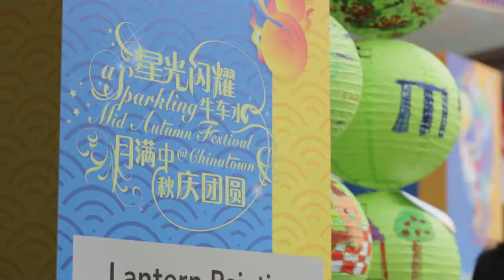Chinatown Mid-Autumn Festival 2016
An annual affair not to be missed, the Chinatown Mid-Autumn Festival returns this year with a retelling of the most traditional folklore behind the festival to let visitors, and especially our younger generation, to rediscover its origins and history.

During the month-long celebrations from 2 to 30 September 2016, locals and overseas visitors to Chinatown will not only be able to admire the impressive lantern display that brings to life the traditional folklore of Chang’e and Hou Yi, the legend will also be told through spectacular stage performances such as acrobatic acts and dances, combined with special lighting and high-tech visual effects, at the Official Light-Up and Opening Ceremony （开幕典礼与亮灯仪式） on 3 September 2016. The opening ceremony will be graced by Guest-of-Honour, Mr Teo Chee Hean, Deputy Prime Minister and Coordinating Minister for National Security.

Visitors can also learn about the meaning and heritage behind the Mid-Autumn Festival through the line-up of special programmes and activities such as the Heritage Walking Trail and Mass Lantern Walk.

This Mid-Autumn Festival also marks the very first time that the streets of Chinatown will be lit up with LED light lanterns, employed by organiser, Kreta Ayer-Kim Seng Citizens’ Consultative Committee (KA-KS CCC) (牛车水—金声公民咨询委员会) to make the Street Light-Up more environmentally-friendly. About 900 lanterns have been fitted with LED lights, which will help to reduce the total amount of electricity used by up to 70%. The LED lights, which also shine brighter, will enhance the overall visual effect of the street decorations for the annual festival, themed “A Sparkling Mid-Autumn Festival @ Chinatown” "星光闪耀牛车水, 月满中秋庆团圆".

To keep the conversation going with the younger generation, KA-KS CCC will be organising the first-ever Chinatown Mid-Autumn Festival Learning Journey (牛车水中秋文化学习之旅) for 200 students aged 16 and below from Jalan Besar GRC. During this special tour, they will get to learn more about the festival’s history as well as the rich heritage of Chinatown.

A line-up of exciting festive activities awaits both young and old. Besides the lantern display decorating the streets of Chinatown, visitors can also admire the creative artworks of 500 children and students who took part in the Lantern Painting Competition (灯笼彩绘比赛), an annual pre-opening ceremony event on 28 August 2016. The public can view these beautiful lanterns on display at Pagoda Street from 3 to 15 September 2016.

Take a trip down memory lane on the Heritage Walking Trail (牛车水中秋文化之旅), a special complimentary guided tour on 4, 10 and 11 September led by friendly volunteers as participants explore the historical Chinatown precinct and learn about the rich Chinese heritage. Or soak in the sights and sounds of the Mid-Autumn Festival at the ever-buzzing Mid-Autumn Festival Festive Bazaar (中秋街头市集), where visitors can satisfy their shopping needs with the wide variety of traditional and modern mooncakes, decorative ornaments and more on offer.

For a dose of cultural entertainment, the Nightly Stage Shows (中秋综艺晚会) at Kreta Ayer Square will have talented local entertainers and performing troupes from China wowing visitors with lively cultural songs, music and dance performances.

The Chinatown Mid-Autumn Festival will culminate with the Mass Lantern Walk (中秋大型游灯会) on 11 September 2016, as the streets of Chinatown will be further lit up by lanterns of all shapes and sizes as an expected 3,000 participants take part in this annual activity. Take a leisurely stroll while eating to your heart’s content as local food trucks and push carts sell a delectable menu of yummy goodies. There will also be live performances along the 1.2 km route, featuring local lion and dragon dance troupes, dancers and artistes.